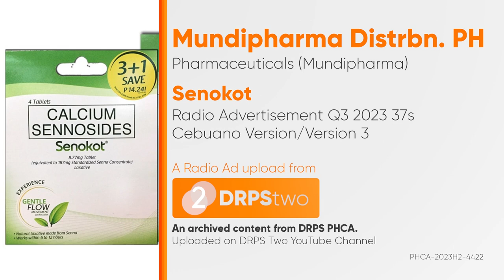Senokot Radio Ad Q3 2023 37s (Cebuano Version, Version 3)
Ito po ang Q3 2023 Radio Ad ng Senokot na mabibili sa lahat ng mga pangunahing drugstores sa inyong mga lugar. (Cebuano Version, Version 3)

DRPS Two 5437: Senokot Radio Ad Q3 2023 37s (Cebuano Version, Version 3)